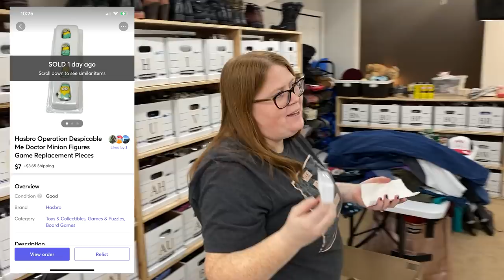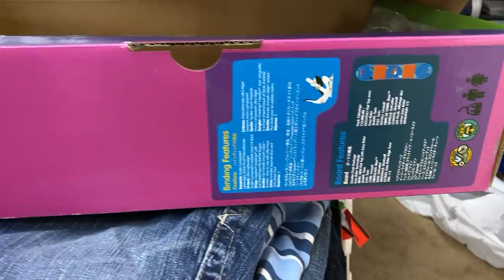This could end up being our best flip ever! What sold, and what we found!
Don't forget to click File -- Make a Copy to save your copy!

Mailing address:
Ginger Marvin
11605 Meridian Market View Unit 124, PMB 201